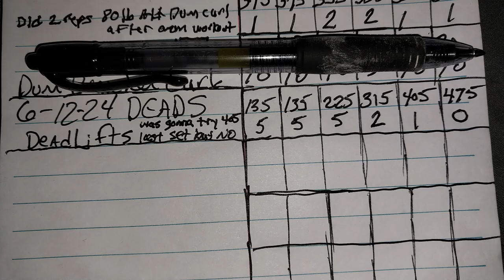DeadLifts Didnt Go Well 6 12 24